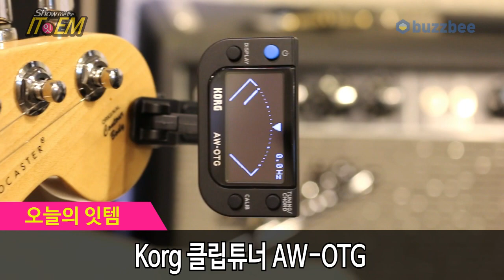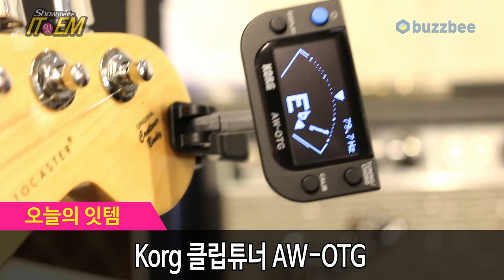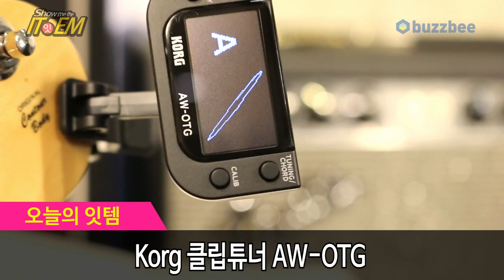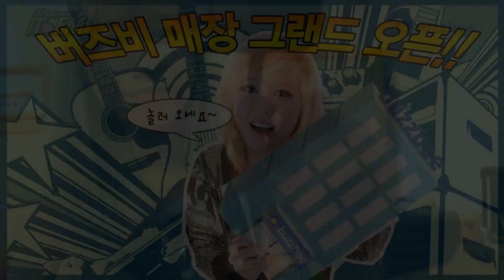Korg 클립튜너 AW-OTG